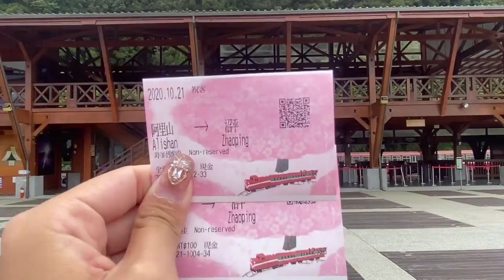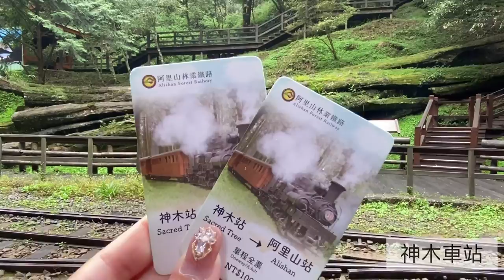【嘉義這樣玩】輕鬆規劃阿里山、奮起湖二日遊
【嘉義這樣玩】台灣好行阿里山線套票，輕鬆規劃阿里山、奮起湖二日遊
【嘉義這樣玩】阿里山一日遊，走訪國家森林遊樂區，漫步巨木群之中森呼吸
【嘉義這樣玩】奮起湖一日遊，搭小火車逛老街，走訪附近秘境景點